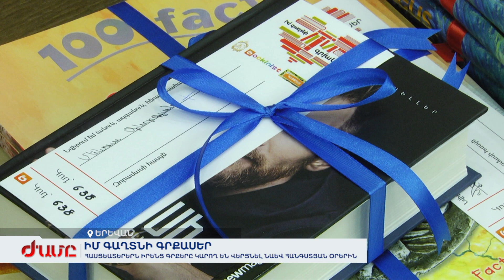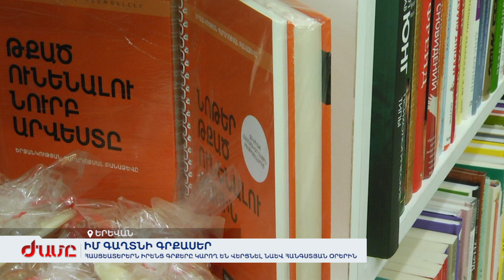Իմ գաղտնի գրքասեր. Գրքասերներին նվեր են մատուցում գաղտնի գրքասերները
Հասցեատերերն իրենց գրքերը կարող են վերցնել նաև հանգստյան օրերին: